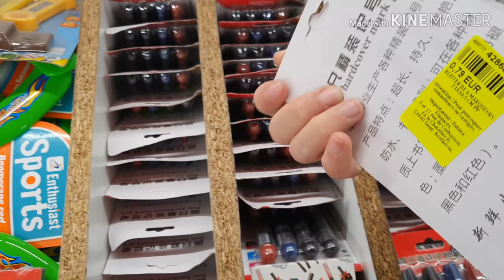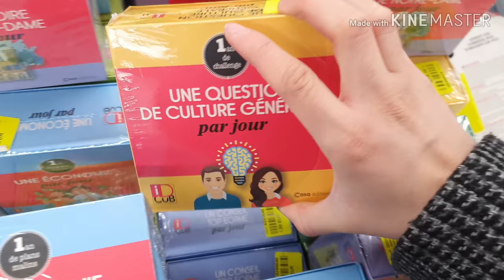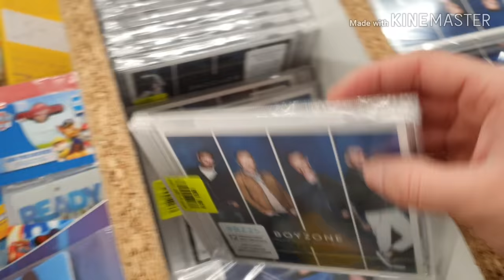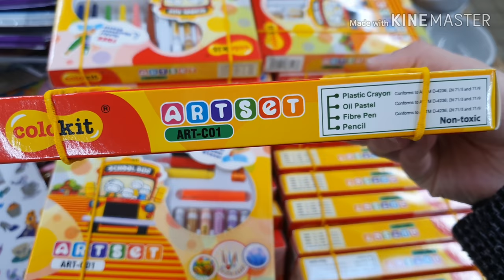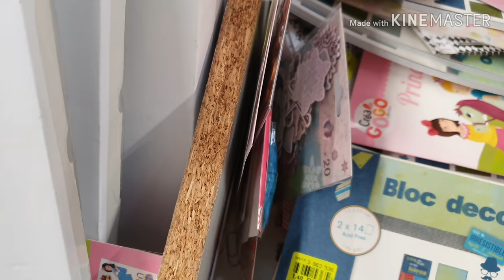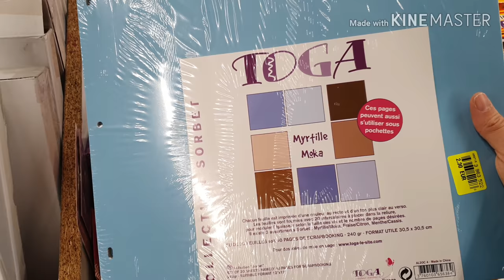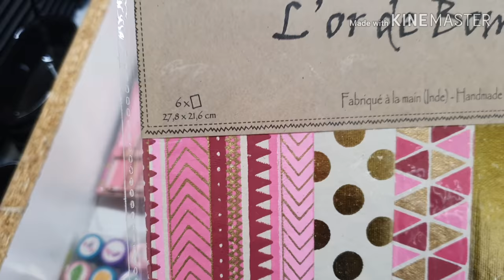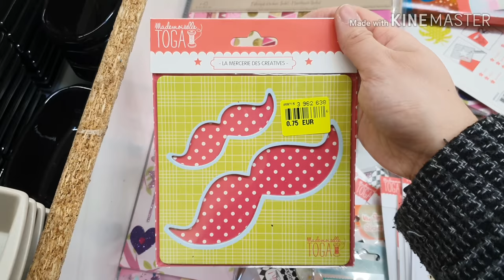NOZ ARRIVAGE 30-01 LOISIRS CRÉATIFS